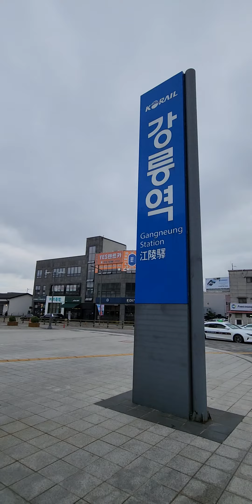아름다운 풍경들 속에 강원도 강릉역 주위에 지금에 아름다운 풍경들 모습들